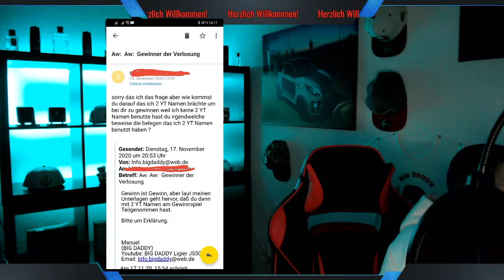BIG DADDY / Nach der Beerdigung...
Nach der Beerdigung meldeten sich ein Freund von Ihm, aber leider kam es nicht zu einer Lösung.
Schaut es euch an. der Stream ist ganz nett.

Wenn Ihr mir eine Cola/Kaffee oder einen Snack ausgeben wollt?

Fanshop:
LKFZ Fahrer Deutschland (FACEBOOK)

Aktuelle Ausrüstung Outdoor
Video und Sound

Samsung EK-GC100

DJI Mavic 2 Pro (Drohne)

GoPro 7 Black Akku

GoPro 7 Black Saugnapf

GoPro 7 Black Fernbedienung

Elektronik /PC / Studio Ausrüstung:

Dockingstation für PC

Bildschirm 1

Bildschirm 2

Bürostuhl/Gaming Seat:

Ton:
Microfon Zoom h2n

KFZ Zubehör

Navi:
Tom Tom

KFZ Handy halterung:

KFZ Fußmatten Gummimatten rot

KFZ Reifenpflege

KFZ 12v 4in1 Splitter

Die links, sind sogenannte Partnerlinks von Amazon, bei denen ich eine kleine Provision bekomme.
Für euch selbst, ändert sich nichts am preis.